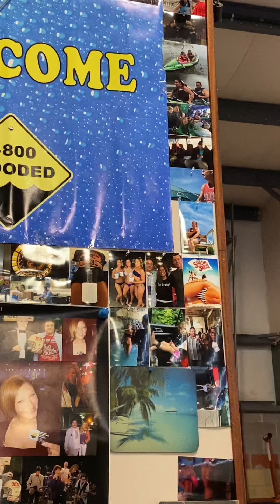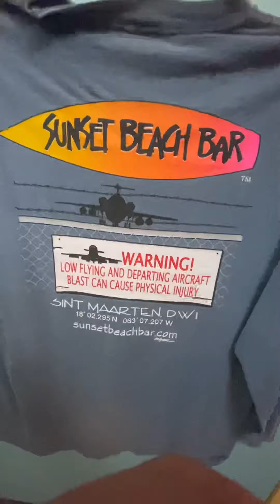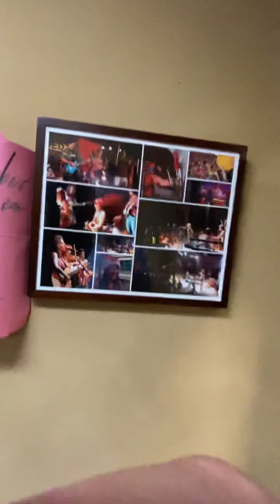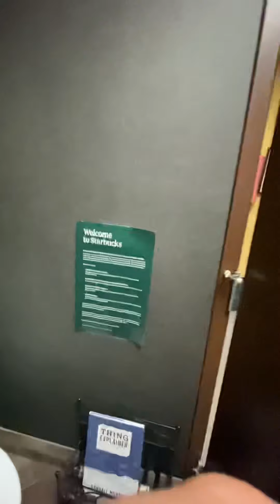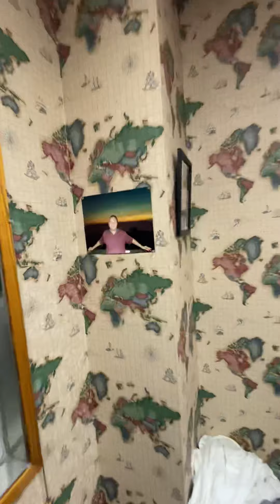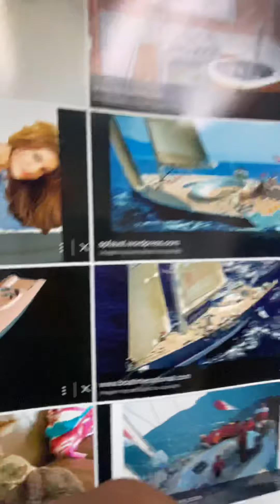November 14, 2020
For bob and Diane